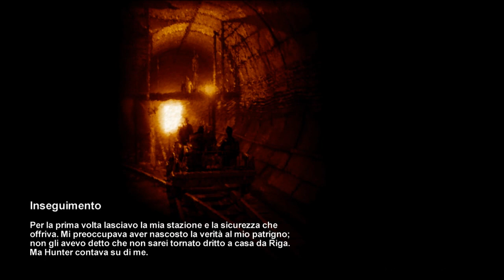METRO 2033 Gameplay Ita Ep#3:Primo giro in metro!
LEGGERE IMPORTANTE